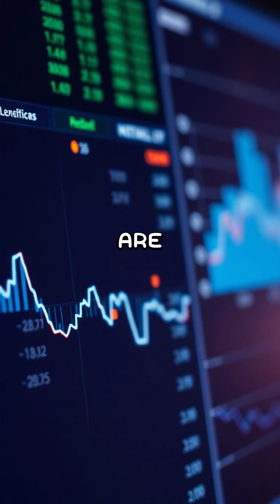Did You Know Bitcoin Is Scarcer Than Gold?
Bitcoin is not just a digital currency; it holds some shocking facts that many people don't know. Did you know that there will only ever be twenty-one million Bitcoins in total? That makes it scarcer than gold! As time passes, it becomes harder to find new Bitcoins because they are created less and less often. This limited supply can make Bitcoin more valuable over time.

Now, here’s another shocking fact. Bitcoin transactions are not as anonymous as many think. When you make a Bitcoin payment, it is recorded on a public ledger called the blockchain. This means that, while your name is not linked directly to your wallet, anyone can see your transaction history. If someone figures out your wallet address, they can trace every Bitcoin you have ever owned.

Also, did you know that in the year twenty-twenty-one, Bitcoin's price reached an all-time high of over sixty-three thousand dollars? This was a huge jump from just a few thousand dollars in twenty-twenty. People who invested early became instant millionaires, while others missed the chance.

And let’s not forget about energy consumption. Mining Bitcoin requires a lot of computer power, which means it uses a lot of electricity. Some studies show that Bitcoin mining can consume more energy than some countries.

Finally, Bitcoin is still very young, created in two thousand nine. It is only thirteen years old, which means it is still evolving. Many experts believe its true potential is still unknown. So, what do you think? Is Bitcoin the future of money or just a passing trend?